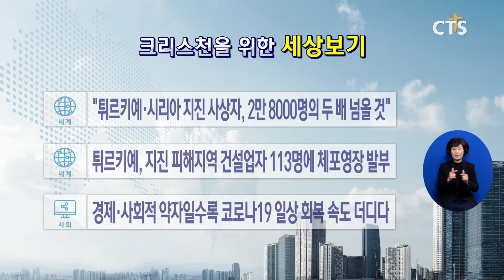[소셜브리핑 – 크리스천을 위한 세상 보기] 세계ㅣ“튀르키예·시리아 지진 사상자, 2만 8,000명의 두 배 넘을 것” (이한승) l CTS뉴스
튀르키예와 시리아 지진 사상자가 5만 명을 넘어설 것이라는 전망이 나왔습니다.

지난 12일 기준 지진 피해 사망자가 2만 8,000명을 넘어선 상황에서 유엔 인도주의 긴급구호 팀은 “사망자 수가 두 배 혹은 그 이상이 될 것이 확실하다”고 전했습니다.

현재까지 튀르키예 정부와 시리아 인권단체가 집계한 사망자 수는 3만 3000명을 넘어선 상태입니다.